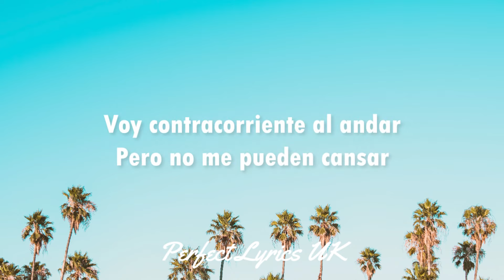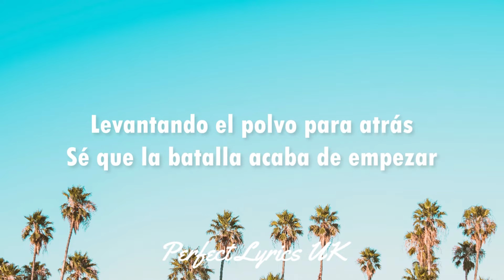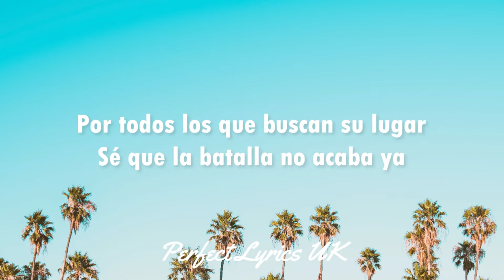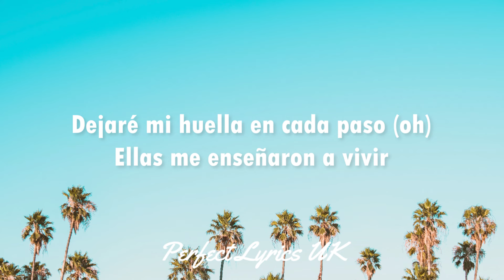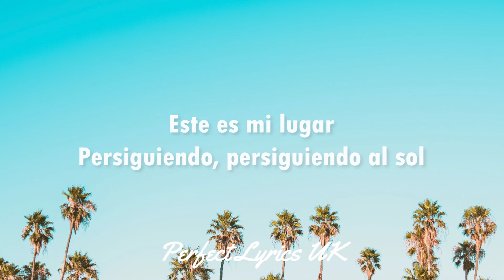Alvaro Soler, David Bisbal - A Contracorriente (Letra/Lyrics)